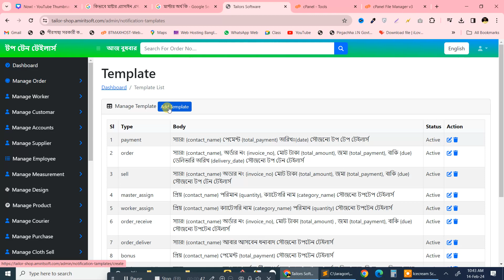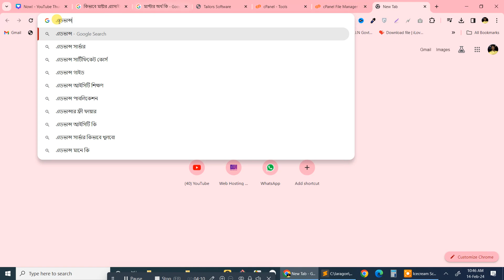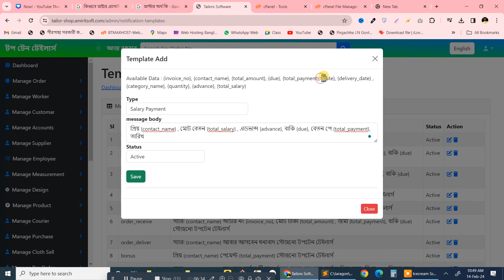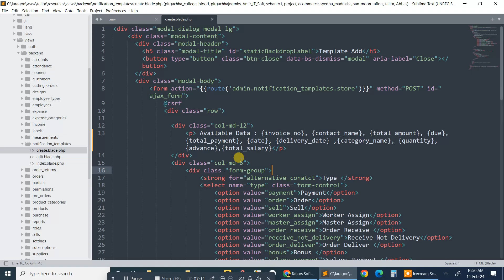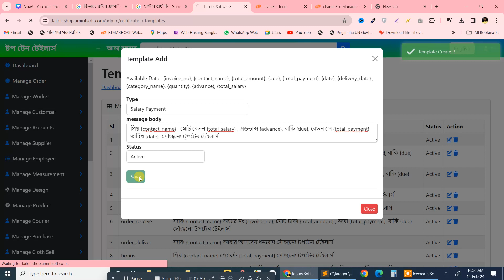কিভাবে স্যালারি এসএমএস টেমপ্লেট এড করবেন পার্ট - ৬৬ 66. Salary Template Add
কিভাবে স্যালারি এসএমএস টেমপ্লেট এড করবেন  পার্ট - ৬৬
66. Salary Template Add
টেইলার্স সফটওয়্যা কিছু প্রয়োজনীয় ফিউচার নিয়ে আলোচনা করা হলো

১। কিভাবে কাস্টোমারের কাছ থেকে অর্ডার নেবেন
২। কিভাবে কাস্টোমারের মাপ, মোবাইল নাম্বার ও অন্যান্য তথ্য সেইভ করবেন
৩। কিভাবে কাস্টোমারের কাছে কাস্টমস এসএমএস পাঠাবেন
৪। কিভাবে অর্ডার এডভান্স গ্রহণ করবেন
৫। কিভাবে বাকি টাকা গ্রহণ করবেন
৬। কিভাবে অর্ডার প্রোডাকশনে পাঠাবেন
৭। কিভাবে কাটিং  মাস্টারের অর্ডার কাটিং দিবেন
৮। কিভাবে কাটিং মাস্টার কে বেতন দিবেন
৯। কিভাবে কাটিং মাস্টার কে এডভান্স ও বোনাস দিবেন
১০। কিভাবে কারিগরের কাছে অর্ডার বুঝিয়ে দেবেন
১১। কিভাবে কারিগরের কাছ থেকে অর্ডার গ্রহণ করবেন
১২। কিভাবে কারিগরের  যে অর্ডারের কাজগুলো করেছে তা টাকা দিবেন
১৩। কিভাবে কারিগর কে এডভান্স ও বোনাস দিবেন
১৪। কিভাবে কারিগর কে এসএমএ দিবেন
১৫। কিভাবে অর্ডার রেডি হলে কাস্টোমারের কাছে এসএমএস পাঠাবেন
১৬। কিভাবে কাস্টোমারের কাছে অর্ডার ডেলিভারি দিবেন
১৭| কিভাবে আপনার শপ জন্য SMS মার্কেটিং করবেন
১৮| কিভাবেল ডেইলি রিপোর্ট দেখবেন
১৯| কিভাবে Urgent অর্ডার নম্বর খুঁজে পাবেন বিস্তারিত
 ২০ কিভাবে অর্ডার রেডি হলে কাস্টোমারের কাছে এসএমএস পাঠাবেন
২১। কিভাবে কারিগরের মজুরি সেট করা যায়
২২। কিভাবে নতুন সার্ভিস তৈরি করা যায়
২৩। কিভাবে সার্ভিসের মাপ সেট করা যায়
২৪। কিভাবে সার্ভিসের ডিজাইন সেট করা যায়
২৫। কিভাবে বার কোড প্রিন্ট করবেন
২৬। কিভাবে কুরিয়ার সার্ভিস এডড করবেন
২৭। কিভাবে কুরিয়ার সার্ভিস এর মাধ্যমে ডেলিভারি করবেন
২৮। কিভাবে  আপনার কিসতির টাকা পরিশোধ করবেন
২৯। কিভাবে  আপনার পাওনা টাকা বঝিয়ে নেবেন
৩০। কিভাবে  সাপ্লায়ার এডড করবেন
৩১। কিভাবে  সাপ্লায়ার সাপ্লায়ারের বাকি টাকা পরিশোধ করবেন ও ওপেনিং টাকা পরিশোধ করবেন
৩২। কিভাবে  টেইলারিং রিপোট দেখবেন ও লাভ – লোকশান রিপোট দেখবেন
৩৩। কিভাবে  টেইলারিং ডেলিভারি রিপোট দেখবেন
৩৪। কিভাবে  প্রডাক্ট বিক্রয় রিপোট দেখবেন
৩৫। কিভাবে  প্রডাক্ট বিক্রয় রিপোট দেখবেন
৩৬। কিভাবে   বাকি কাষ্টমারদেরকে অটো এসএমএস পাঠাবেন
৩৭। কিভাবে সার্ভিসের মাপ ও ডিজাইন এডিট/ ডিলিট করা যায়
৩৮। কিভাবে বারকোড এর সাহায্যে অর্ডার ডেলিভরী করবেন
৩৯। কিভাবে কোন কাপড় বা প্রডাক্ট বিক্রয় করবেন
৪০। কিভাবে স্টক রিপোর্ট দেখবেন
৪১। কিভাবে ব্যাংক অ্যাকাউন্ট  এড করবেন
৪২। কিভাবে ব্যাংক অ্যাকাউন্ট  এ টাকা জমা   করবেন
৪৩। কিভাবে ব্যাংক তুলবেন করবেন
৪৪। কিভাবে ব্যাংক এ  ব্যাংক থেকে অন্য ব্যাংকে টাকা পাঠাবেন
৪৫। কিভাবে লাভ / লোকশান রিপোর্ট দেখবেন ইত্যাদি ।
এগুলো ছাড়াও আরও অনেক কিছু আছে যা বলে শেষ করা সম্ভব নয়।
আমাদের টেইলার্স সফটওয়্যার নিতে আগ্রহী হলে এই লিংকে ক্লিক করে রেজিষ্টার করুন
বিস্তারিত জানতে কল করুন ০১৭৬৭১৮৯৭৯৯ এই নাম্বারে আমাদের ওয়েবসাইট ভিজিট করুন

tailor software
টেইলার্স সফটওয়্যার
শরিফুল সফটওয়্যার
টেইলার্স আপপ্স
tailor shop software
tailoring software
tailor master software
best tailoring software
best tailor software
smart tailor software
custom tailor software
tailor made software
tailor software demo